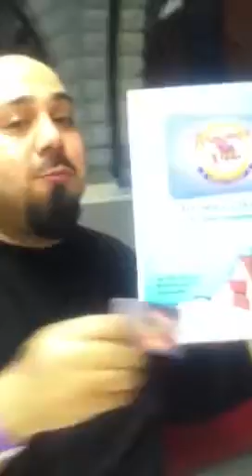Brownlucci Devours Original Tommy's